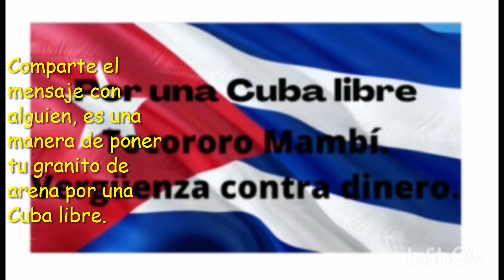Todo lo demás es mentira.